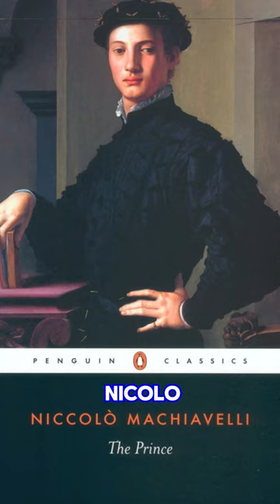Machiavellianism | Navigate the Dark Triad with Confidence”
Dive into this enlightening journey as we unravel the mysteries of Machiavellianism, a personality trait often associated with manipulation and deceit. This video will equip you with the knowledge to recognize Machiavellian traits and provide strategies to combat them. By understanding Machiavellianism, you can confidently navigate your relationships and promote healthier interactions. Don’t let the dark triad control your life - empower yourself with knowledge and awareness today!

Niccolo Machiavelli | The Prince